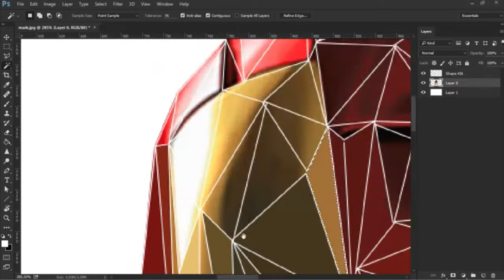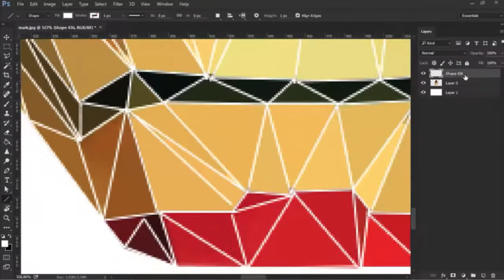Photoshop | Iron Man Low Poly Effect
In this graphic design concept made with photoshop, we decided to make this simple and easy Low Poly effect using the Iron Man's face. The result is just amazing and we're pretty sure you will like it! Please share this with with people that you know will get value from it, and that will get inspired too, spread the word! :~). Enjoy and don't forget to like, and subscribe to the channel. This video BDesign will walk you through step by step how to create an awesome Low Poly Effect Iron Man wallpaper!! All with in a simple 1min video.

To get your design question answered tweet and use the hashtag

BDesign – Helping you find, and master the tools for creating your own major DESIGN COMPANY.

BDesign680 was created by Bradley Behling to help you build your influence, and impact in the GRAPHIC DESIGN world. BDesign680 will bring you the Top Skills, Techniques, and Technical KnowHow that will get you real results with in your design business. Learn the secrets, mindsets, tips and best advice right here, right now.